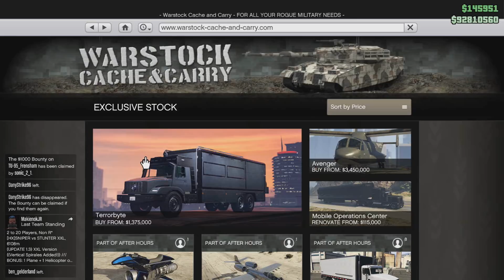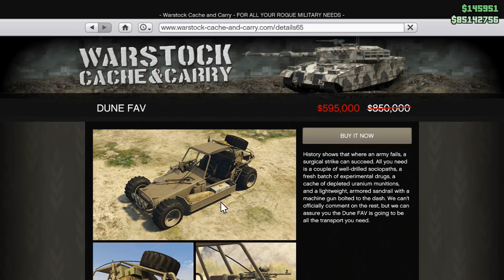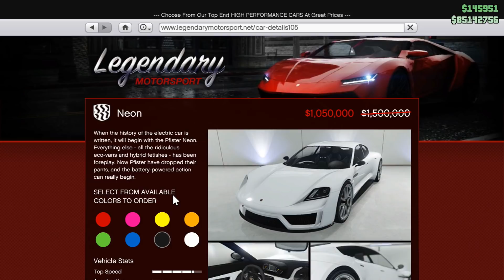GTA Online The Black Madonna, Terrorbyte, Oppressor MKII Released and More!